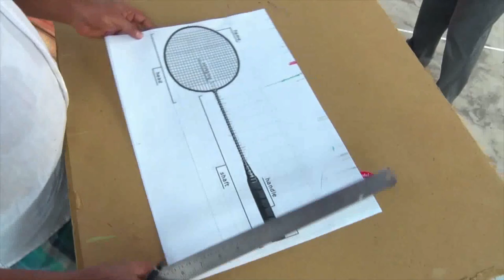World Largest Badminton Racket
(Making Guinness Dileef)